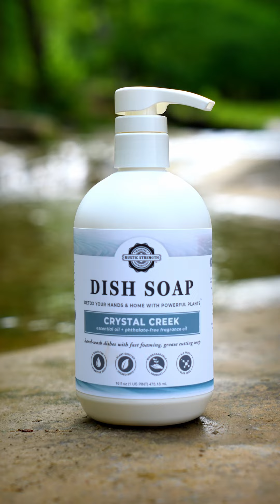Thrive This Summer | New LIMITED-Time Non-Toxic Scents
Thrive this Summer with NEW Limited-Time Non-Toxic Scents
in High-Purity Cleaning & Personal Care Products.

Made with Plant-Based Ingredients that are 100% Biodegradable.

Video Directed & Edited by Dillon Novak